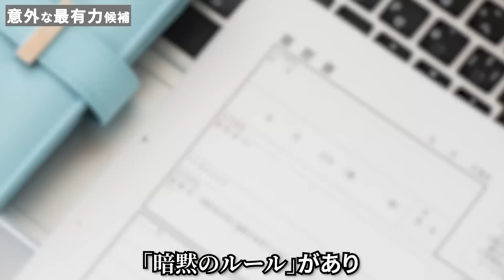巨人「つぎの巨人の監督は…」原監督の次の監督は一体だれだ？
2022年シーズンは苦しい戦いを強いられている巨人の原辰徳監督。

そこで、話題になっているのが次期監督問題です。

一体、誰が巨人の次期監督になるのでしょうか。